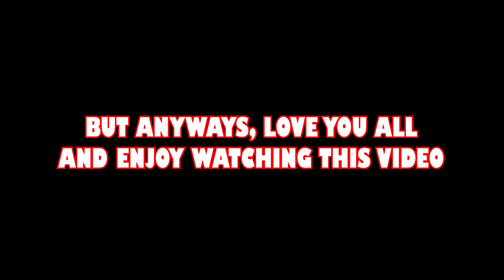WHO IS WHO ON GMOD GUESS WHO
Tiktock:
@TREADSHOT 360